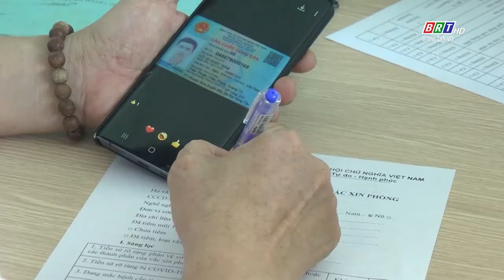Vắc xin ngừa COVID-19 mũi 4: "Lá chắn" cần thiết | BRTgo